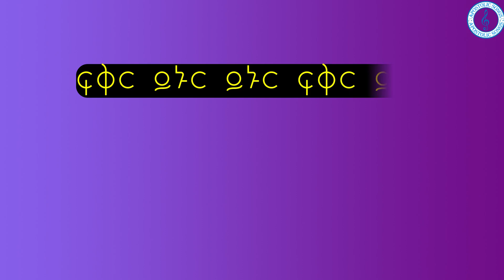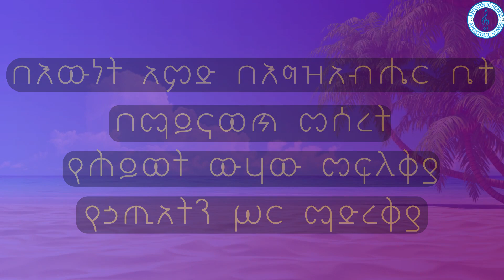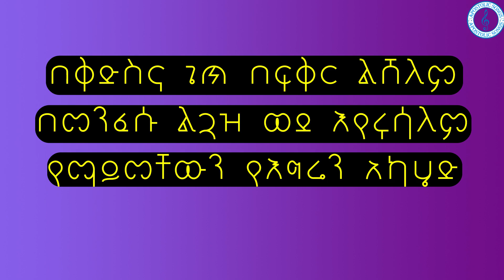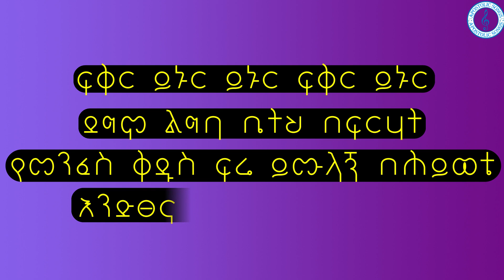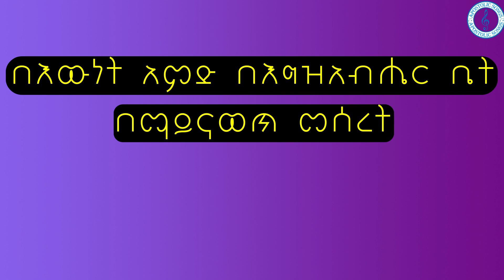በቅድስና | Eyael Samuel | New Single Song with lyrics | Apostolic church of Ethiopia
በጣም የምባርክ መዝሙር ስለሆነ፤ ለወንድሞች እና እህቶችም ሼር በማድረግ የበረከቱ ተካፋይ እናደርጋቸው